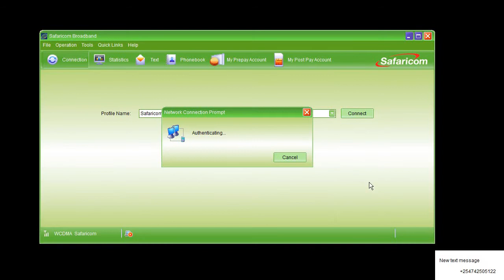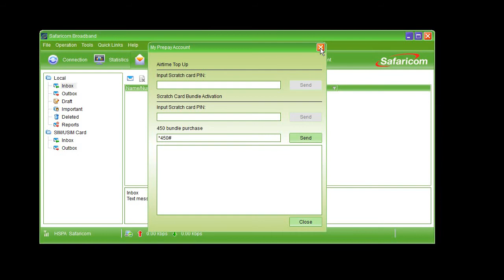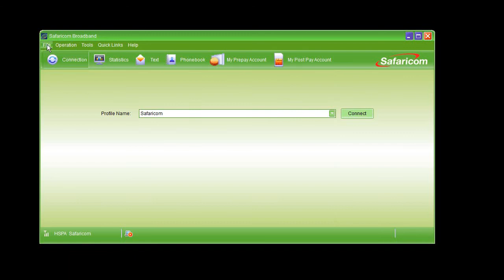How to use your Safaricom modem as your smart phone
Know how to use your Safaricom 2G and 3G modem like your smartphone.Browse ,text,Top up and Buy bundles,Ask for prepay and post pay balance with your computer or laptop and your Modem